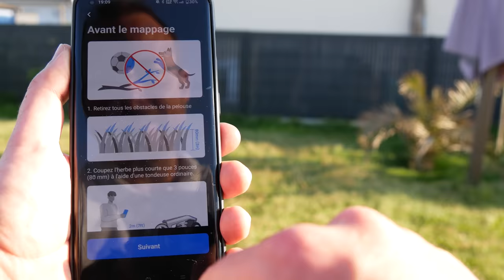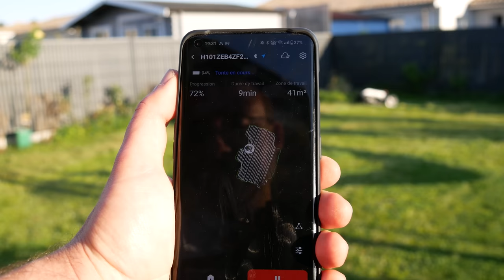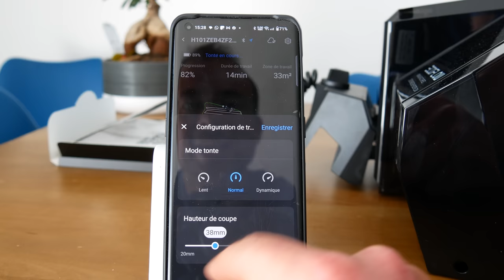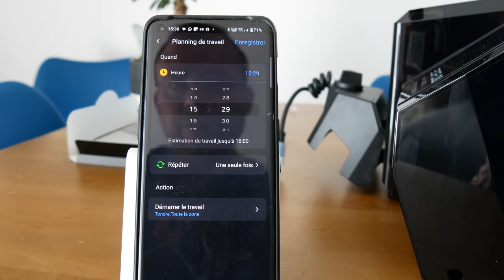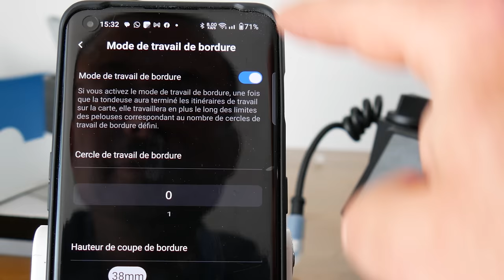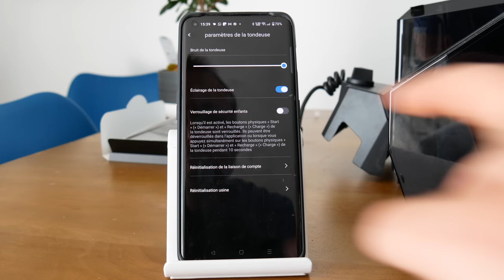Ecoflow Blade ❤️ L'INCROYABLE tondeuse robot avec LIDAR et GPS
La tondeuse robot Ecoflow Blade ringardise la concurrence niveau esthétique. Son design est surprenant. Il me fait penser à un rover spatial.

Elle ne nécessite pas de fil périmétrique pour fonctionner. Elle se repère sur votre terrain à l'aide du GPS et d'un LIDAR (télémètre laser).

Elle peut couper l'herbe à ras (2cm) ou plus en hauteur. Elle fera la bordure aux jours et heures qui vous intéressent.

L'Ecoflow Blade dispose de sa propre application pour visualiser ses zones d'actions et interagir avec la tondeuse en direct ou en différé.

Une fois son travaille effectué, elle retournera se charger automatiquement à sa base branchée sur secteur ou batterie Ecoflow.

Afin d'éviter les vols, elle dispose de son propre système de suivi via une puce 4G.

● MON SETUP ●

● ME SUIVRE ●